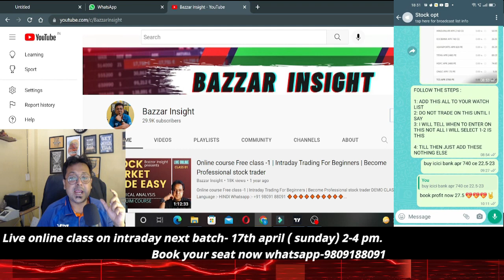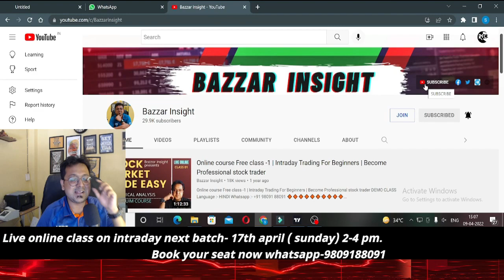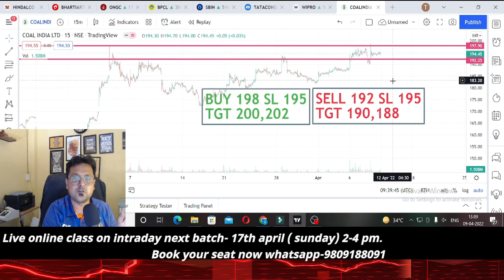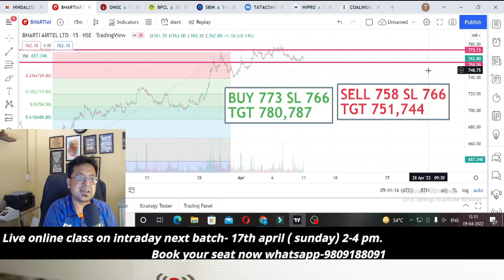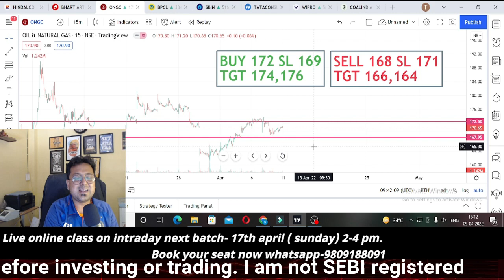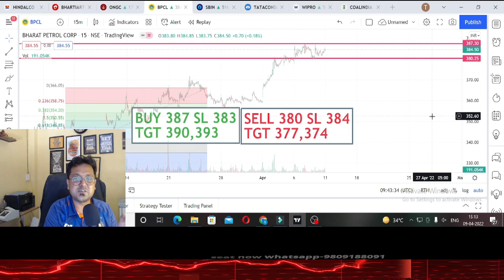Best Intraday Stocks Low Price - Intraday Trading Stocks For Tomorrow 11 April 2022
In order to discover more about "best intraday stocks low price" topic please click: ?

learn more about best intraday stocks for tomorrow 11 April 2022 you need

If you were trying to find more information about intraday trading stocks for tomorrow or the best intraday shares for tomorrow did this video assist?
 Possibly you would like to comment listed below and let me know what else I can assist you with or info on best intraday stocks low price.